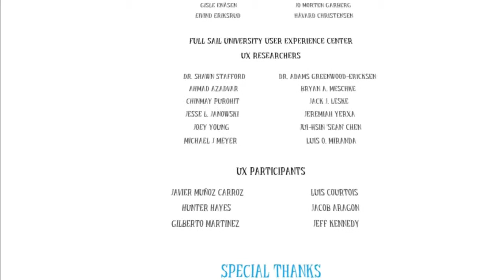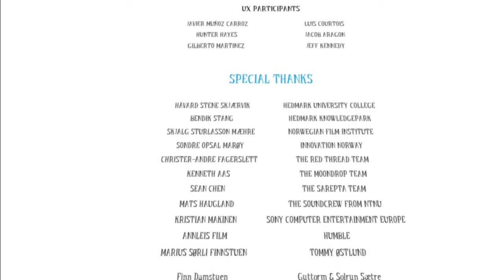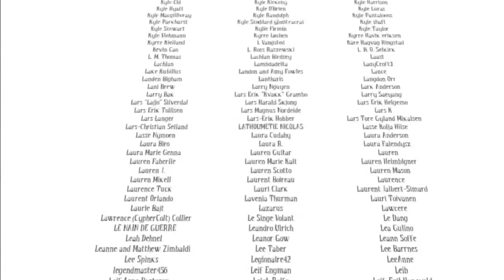Let's Play Among The Sleep! Finale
NOT SURE IF I SHOULD BE SPOOPED OR CRY